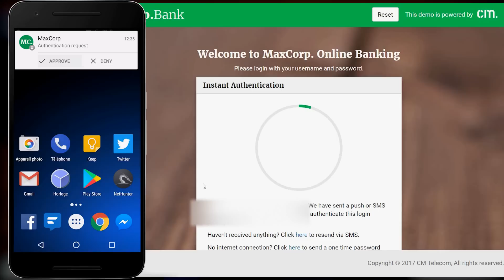PIRATER VOTRE COMPTE FACEBOOK - SAFECODE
Aujourd'hui on va voir comment les pirates font pour hacker vos compte Facebook, Twitter, PayPal etc... Mais surtout comment s'en protéger !

Cette vidéo est faite en collaboration avec CM Telecom, prestataire de solutions mobile (SMS, Double Authentification, Notification Push)